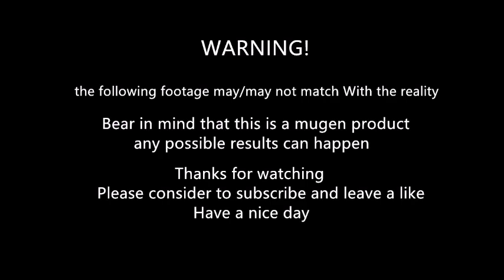mugen - Polnareff vs Shadow Diavolo